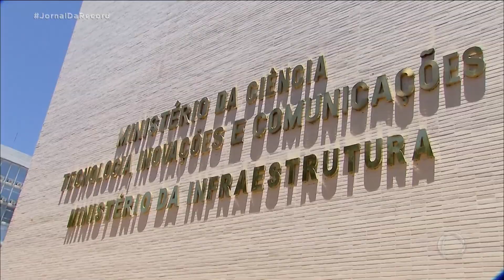Bolsonaro vai vetar mudanças no projeto que altera o Código Brasileiro de Trânsito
O presidente Jair Bolsonaro disse que pretende vetar o projeto com mudanças no Código Brasileiro de Trânsito enviado pelo governo, mas que foi alterado pelo relator. O deputado Juscelino Filho estabeleceu que a renovação da carteira a cada 10 anos seria só para pessoas de até 40 anos. O presidente também falou sobre o fim da TV Escola.